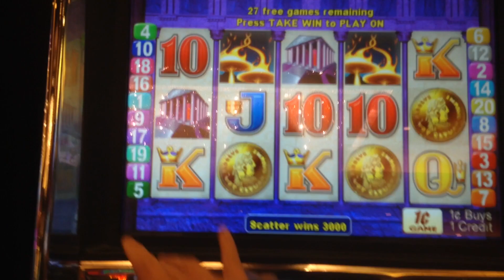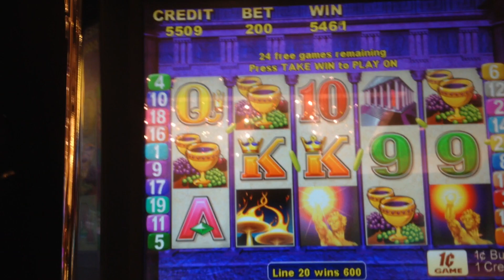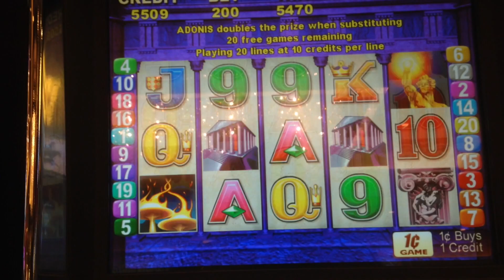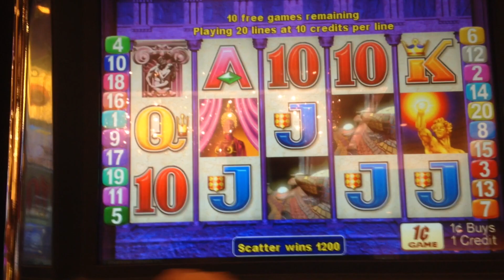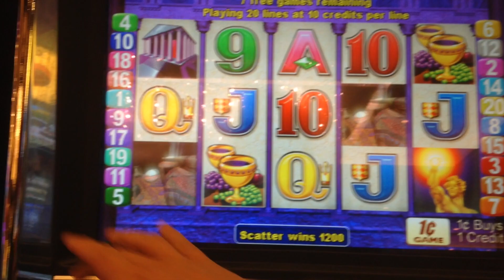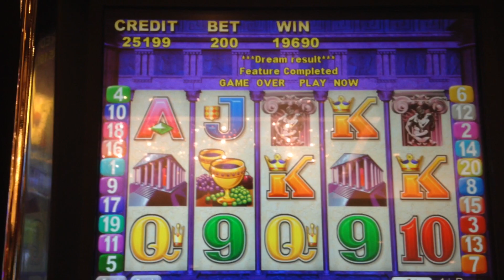FLAME OF OLYMPUS | NICE Win! Slot Machine Bonus (Aristocrat)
Flame of Olympus by Aristocrat. WARNING: Lots of annoying button tapping on this old machine. I didn't realize until later that the screen does tell you when you can press the button to take the credits. Sorry! :) $2.00 bet. Baltimore Horseshoe.